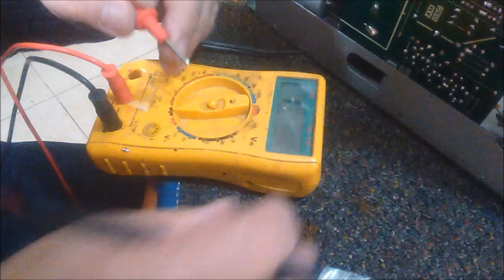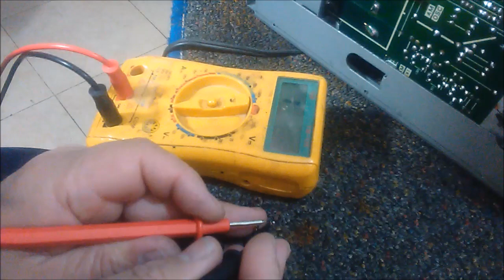AMPLIFICADOR QUEMA FUSIBLE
Dos pasos para localizar cortos en amplificadores que queman el fusible. Igual cuando la salida es de integrado o es de transistores o fets. causas mas frecuentes.